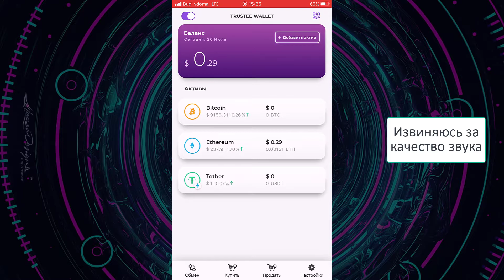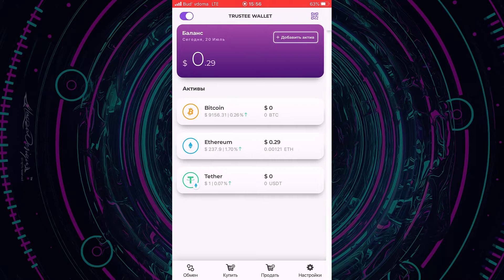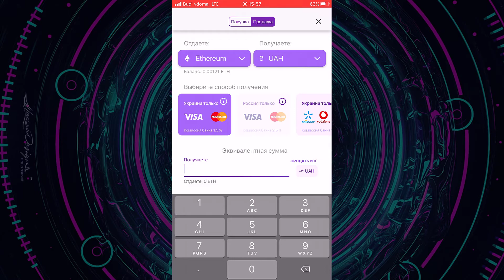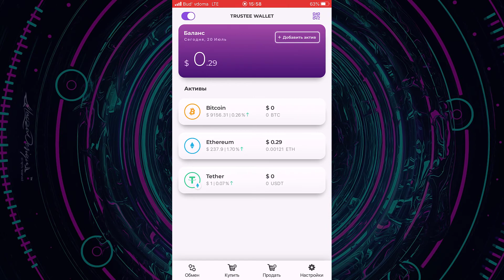Как купить криптовалюту | Как продать криптовалюту | Trustee wallet